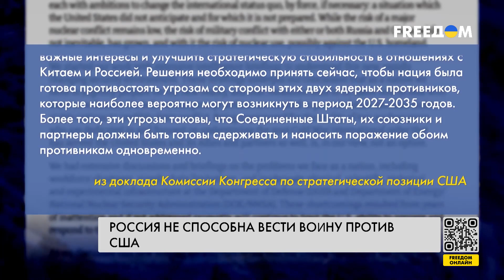💥 Одновременная война против РФ и Китая. США должны готовиться к столкновению?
Соединенные Штаты должны готовиться к варианту одновременного ведения войны против России и Китая. Такие выводы в своем докладе сделали представители двухпартийной комиссии Конгресса США. В отчете аналитики призывают правительство страны модернизировать свою армию, ядерный арсенал и усиливать действующие альянсы. Значит ли это, что столкновение сверхдержав неизбежно? Больше подробностей – в сюжете.